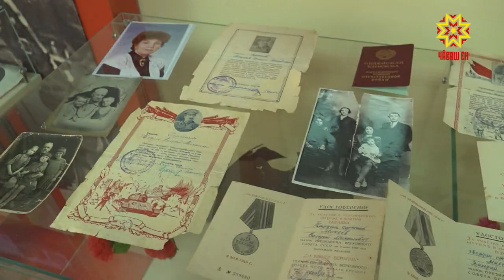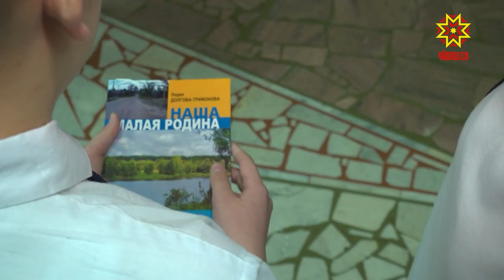«Урок Победы» в чебоксарской школе № 54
27 января 1944 года — знаковая дата в истории Великой Отечественной войны.  В этот день Ленинград был полностью освобожден от фашистской блокады.  В чебоксарской школе № 54 этой теме посвятили очередной «Урок Победы».